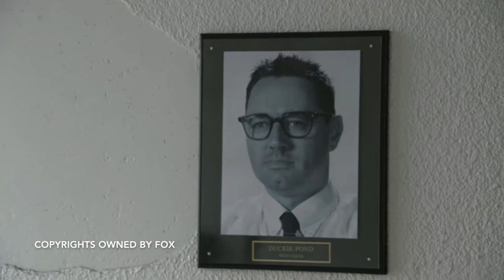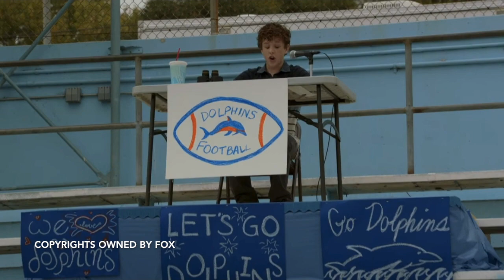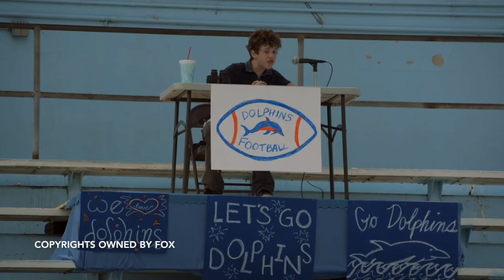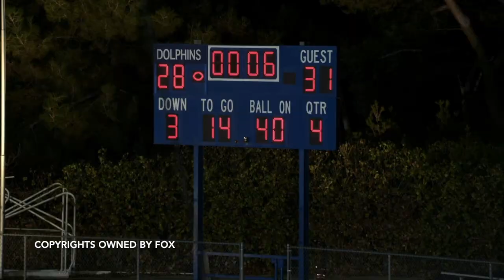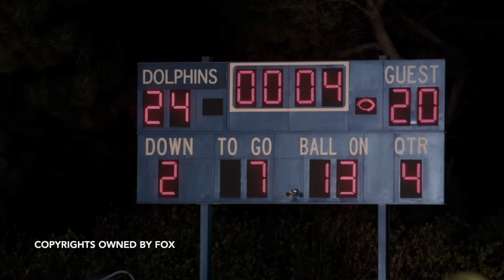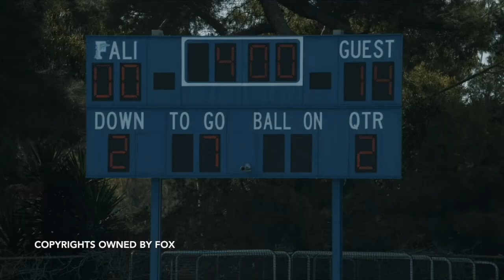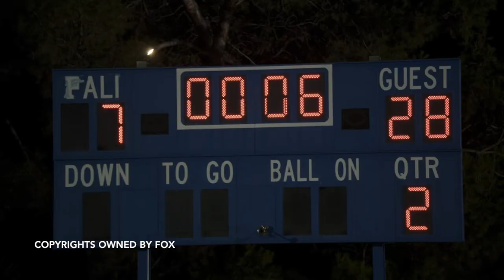Football on TV - Modern Family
In this video I break down all football scenes from the TV show Modern Family.

All clips from Modern Family - Copyright owned by FOX Television.